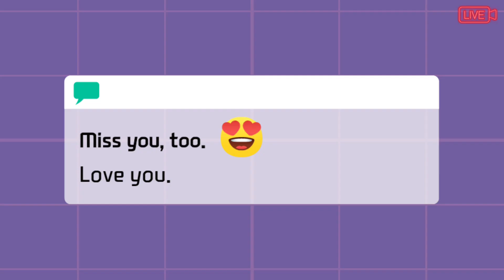Fåtup Sommerland.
Fårup Sommerland: Tempat mainan musim panas yg paling besar di Eropa.